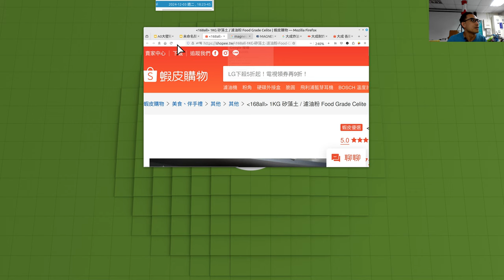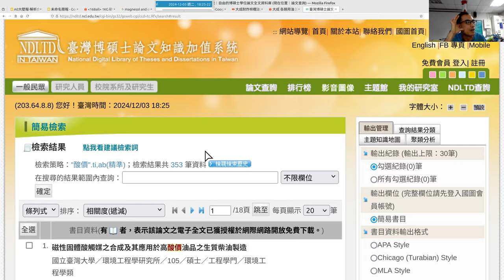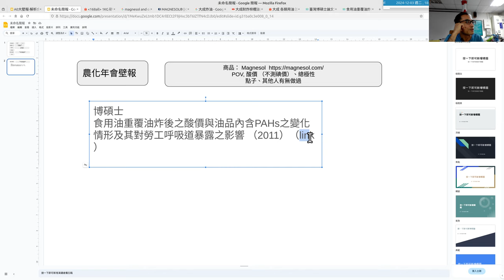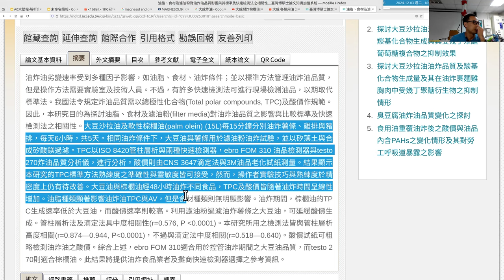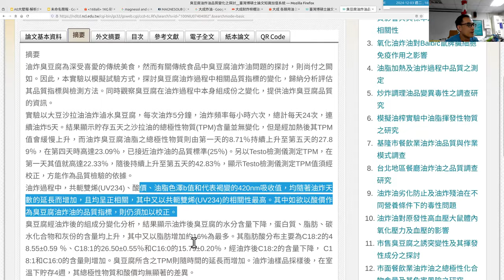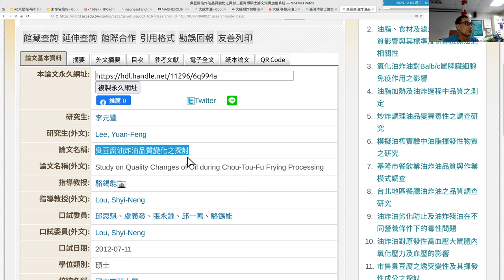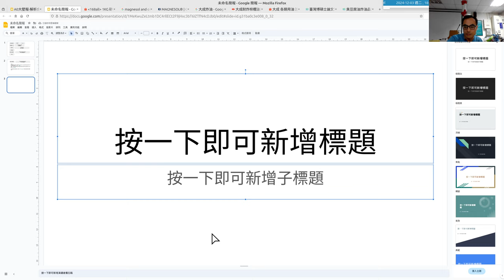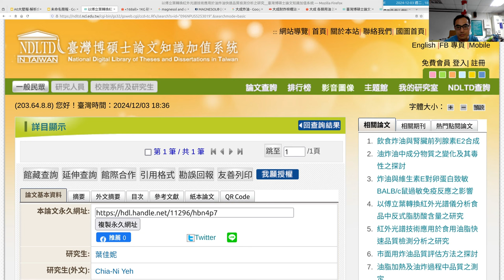20241203a 阿原示範查詢博碩士論文資料庫